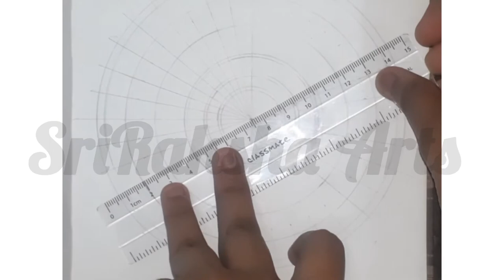Mandala Art for beginners || Colorful Mandala Art || Easy Mandala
Hello friends!!! Another mandala art for you. Hope you enjoy it.

Materials used:
▪︎Black gel pen 0.5 mm
▪Gold glitter pen
▪︎Light blue color pencil
▪︎Dark blue color pencil
▪︎A5 size cartridge paper

I will be uploading videos according to peoples choices. So post your suggestions in the comments!!!

-SriRaksha Arts